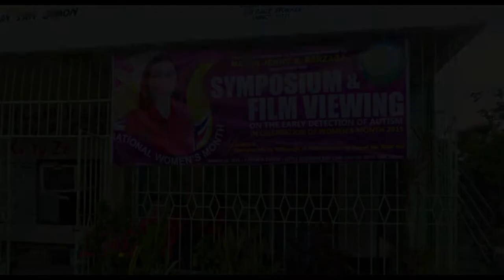Alyana in Dasma, Cavite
Members of Kababaihan ng Dasmariñas ng Bagong Milenyo attended the seminar on Early Detection of Autism held last March 24, 2015 in Dasmariñas City, Cavite. After the lecture of ASP-Dasma President, Jan Peña, Alyana--A Study of Autism in the Philippines was screened. Participants were asked to share their feelings, comments and reaction to the film and the activity.